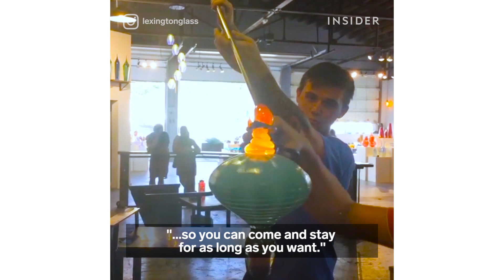Amazing Glass Blowing Right Before Your Eyes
Glass blowing artists Billy Guilford and Geoff Koslow invite guests to watch them in action at Lexington Glassworks in Asheville, North Carolina.